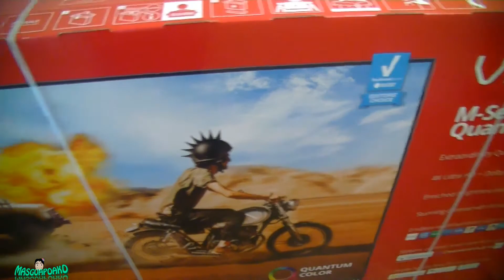Buying a TV Online from Costco Experience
I bought a VIZIO M-Series Quantum 65" Class 4K HDR Smart TV | M658-G1 from Costco.com on Cyber Monday, and this is my experience. I was ship to my house for free via a 3rd party shipper name Ceva